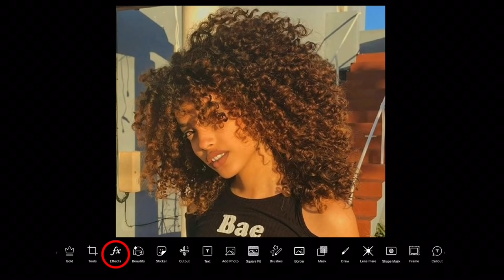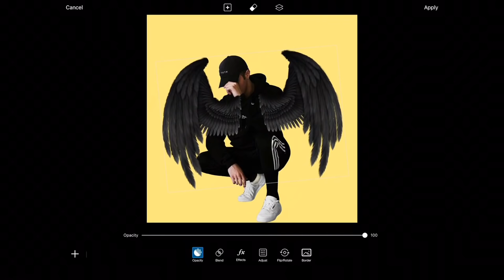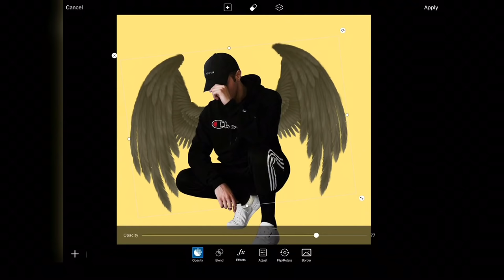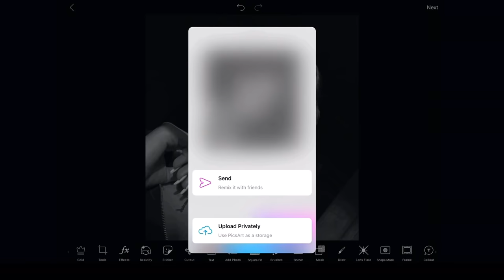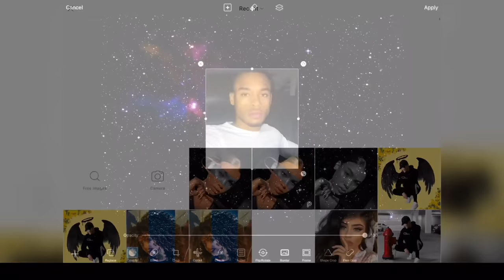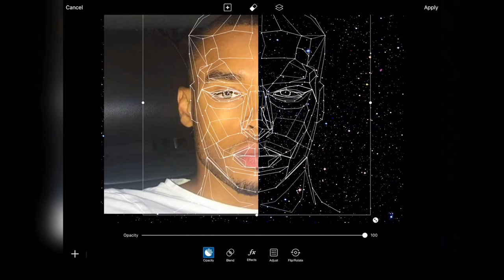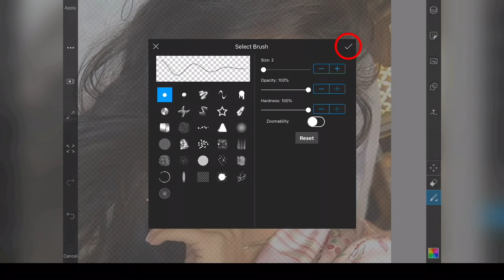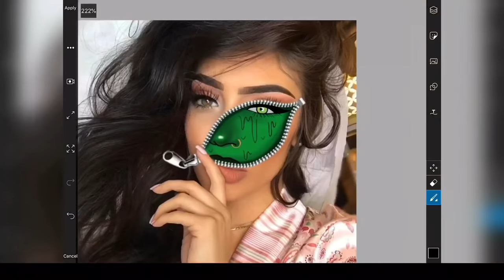How To Edit Your Photos | PicsArt - Step By Step